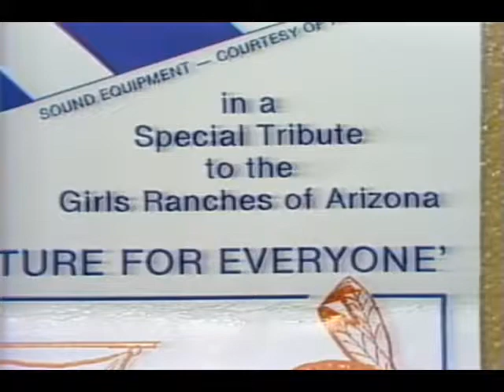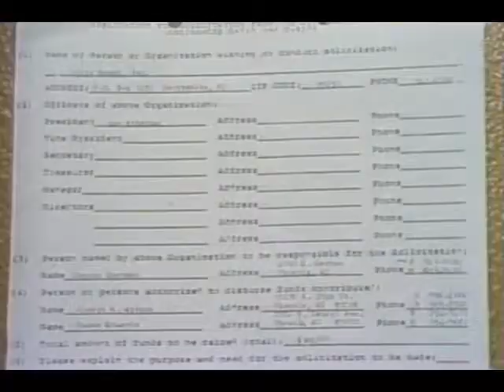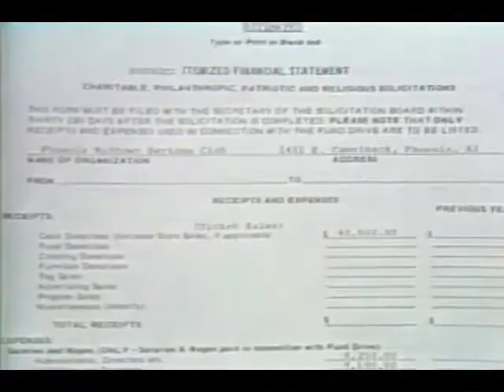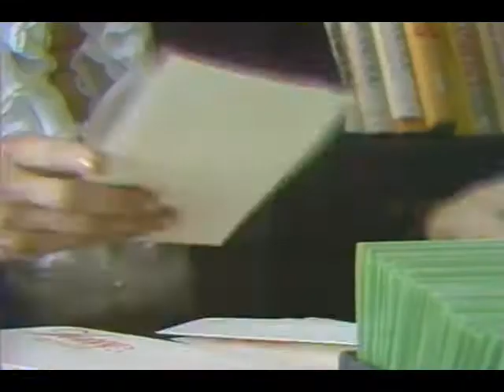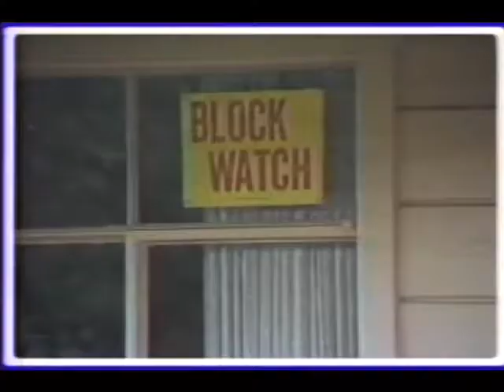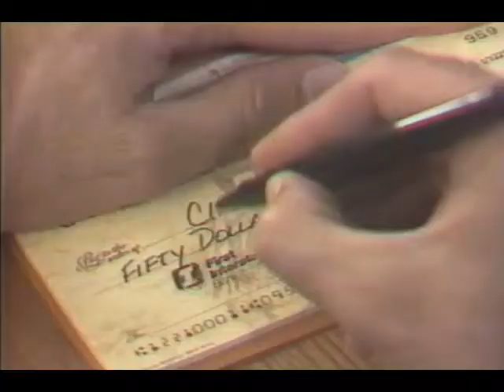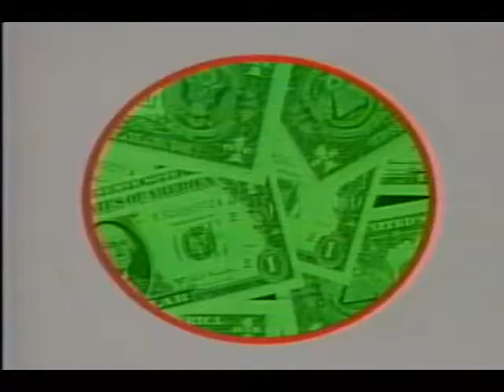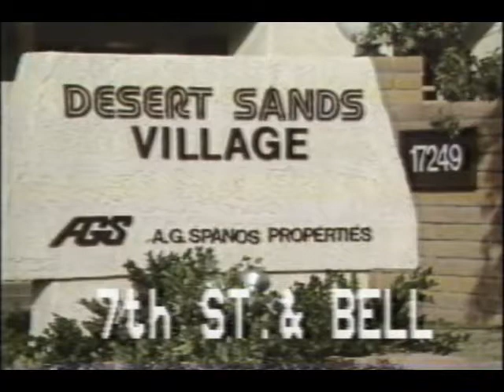1980s Stories About Charity Scams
This series of stories called "The Givers and the Takers" aired on KPNX-TV, Phoenix, in the 80s. The stories highlighted the problems of scammers who collected money in the name of charities, with very little going to help the cause. Unfortunately, some of these same problems are still happening today.